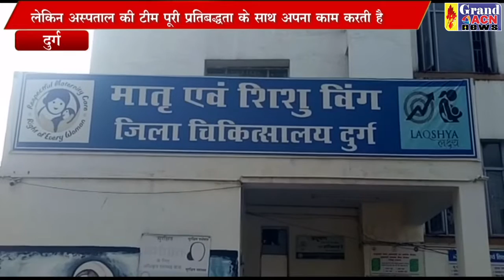राज्योत्सव की शुभ घड़ी में जिला अस्पताल में हुई 39 डिलीवरी Naseem Faruki